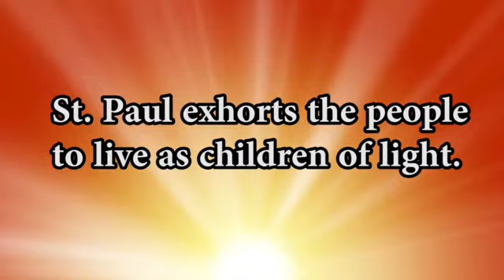Fourth Week of Lent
Fourth Week of Lent Reflections